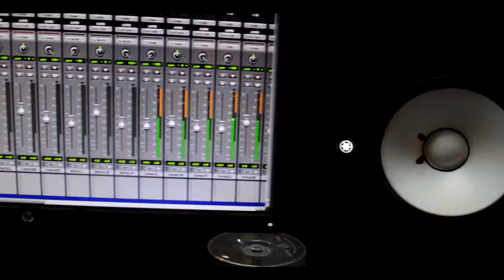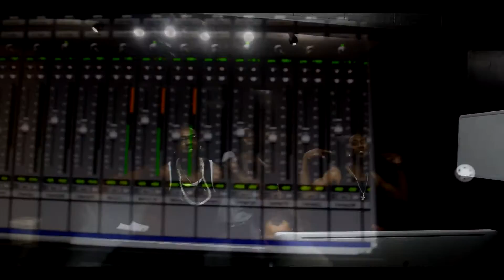Lil Buck Feat. Dolla Bill -Local (Studio Video)2017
video shot & edited by: @Dgetmyaheardme